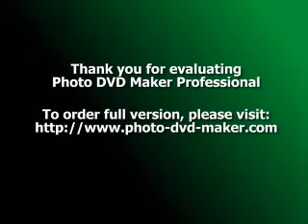SNCOE PIC 0001